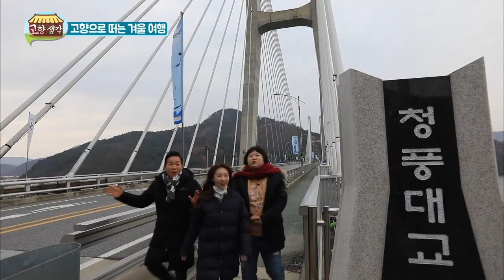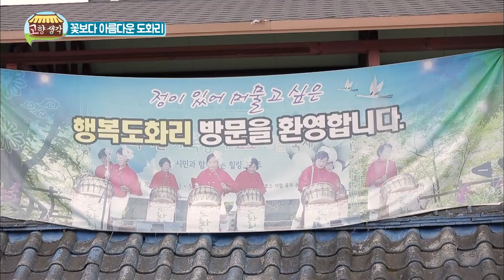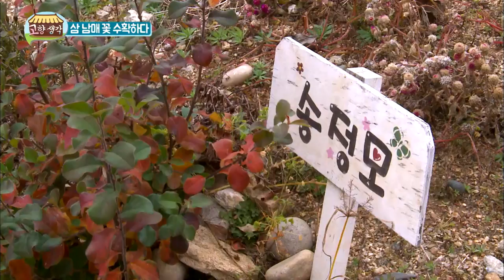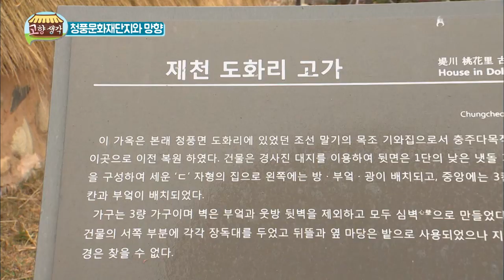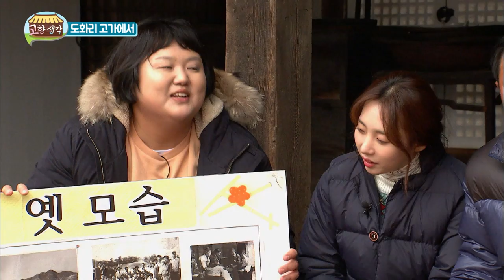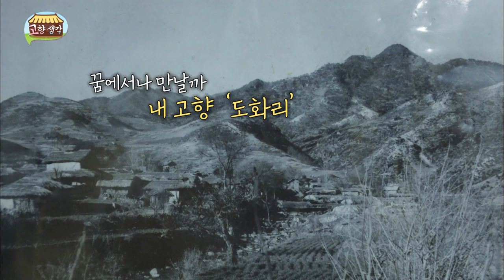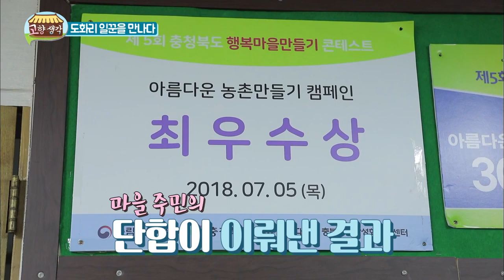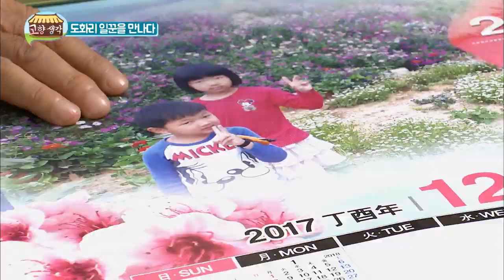한겨울에 만나는 꽃밭, 향기로운 꽃차 / 고향생각 - 제천시 청풍면 도화리 1편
제천시 청풍면 도화리 1편

예로부터 산과 들에 복숭아가 많다고 붙여진 이름 도화리
행복마을 만들기 콘테스트에서 대통령상을 수상하기도 했다는데요

한겨울에 활짝 핀 꽃밭에서 꽃차를 위한 꽃도 수확하고
점심으로 능이백숙도 대접받았습니다.

삼남매의 공연으로 흥을 한껏 올리고
청풍문화재단지를 찾았습니다.

도화리 고가에서 보고싶은 옛 고향의 모습도 같이보며
지금은 물 속에 잠긴 그리운 고향도 다시한번 떠올려봤습니다.

 -고향생각-
본방송 : 매주 월 저녁 08:55
재방송 : 매주 화 낮 12:55